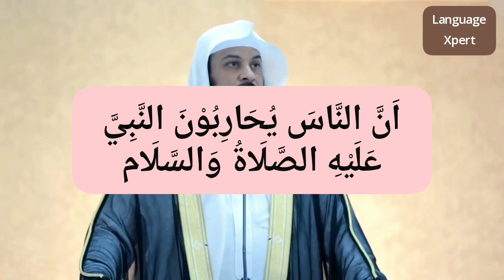খুতবা থেকে আরবি শিখুন | পর্ব - ৫ | Learn Arabic by watching Arabic Khutbah | Ep- 5 | Language Xpert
Mohamad al Arefe
Muhammad bin Abdul-Rahman al-Arifi is a Saudi Arabian author and Da'i. He is a graduate of King Saud University, and member of the Muslim World League and the Association of Muslim Scholars.

আরবি খুতবা থেকে আরবি শিখুন

সকল আপডেট পেতে এবং আপনার যে কোন প্রয়োজনে যোগাযোগ করতে আমাদের হোয়াটসএপ গ্রুপে জয়েন করুন।

আমাদের চ্যানেলের অন্য সিরিজ গুলো দেখুন।
প্রথম পর্ব (কিভাবে অজু করবো)

আরবি শিক্ষা. আরবি শিক্ষা কোর্স, আরবি শিক্ষার সহজ উপায়, আরবি কথা বলা শেখা, আরবি কথা শিখতে চাই, মুভি দেখে আরবি শিখুন,  আরবি ভাষার মুভি,
how long does it take to learn arabic
how hard is it to learn arabic
how hard is arabic to learn
how to learn arabic for free
how to learn arabic free
how to learn to read arabic
how long to learn arabic
why is arabic so hard to learn
how to learn the arabic alphabet
learn how to write in arabic
learn how to write arabic
how to learn arabic fast
why learn arabic
which arabic dialect to learn
learn how to speak arabic
how to learn egyptian arabic
how to learn quranic arabic
how to learn quran arabic
how to learn arabic for quran
where to learn arabic